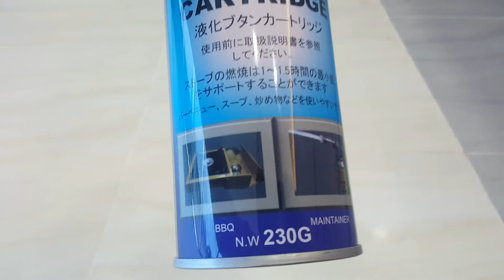Production SWLG-300 Video